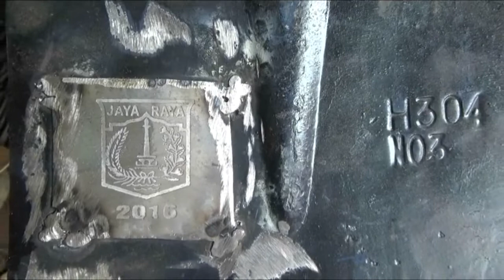JANGAN REMENHKAN MUTU CANGKUL SUKABUMI YANG TANGGUH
CHANNEL
32 UHF

ALAMAT
Gedung MGSTV

Sukabumi
Kota Sukabumi